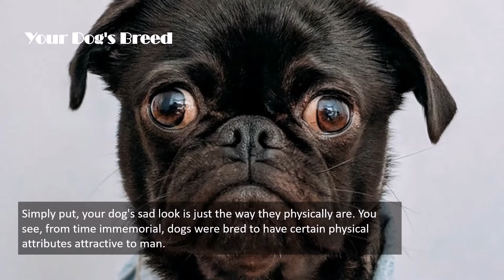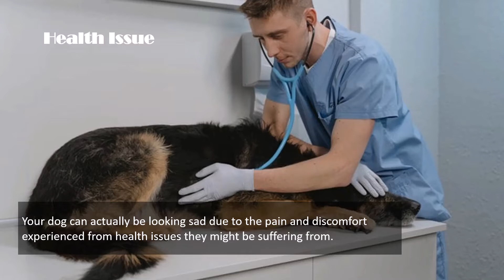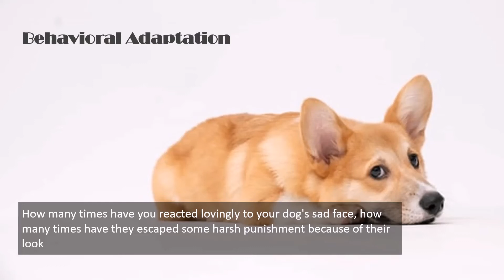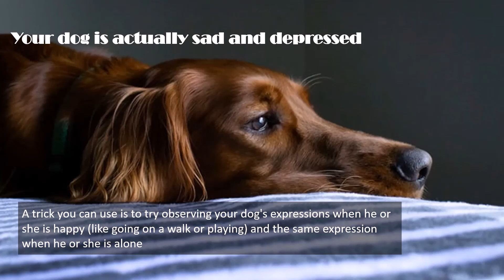Why does my dog always look sad?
In this video we will discuss all the reasons why your dog always looks sad. You can learn more about this and how to help your dog when they are actually sad and depressed here

WHY DOES MY DOG NOT LISTEN TO ME?

WHY DOES MY DOG ONLY SLEEP WITH ME?

WHY DOES MY DOG MOVE HIS FOOD WITH HIS NOSE?

WHY DOES MY DOG PUT HIS HEAD ON ME?

WHY DOES MY DOG ONLY BITE ME?